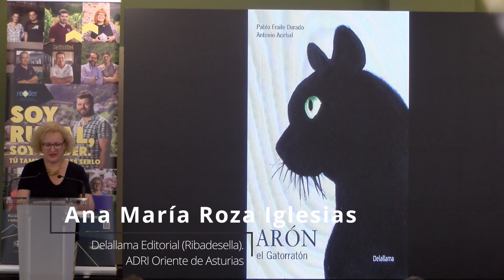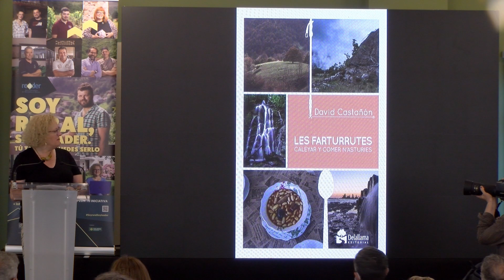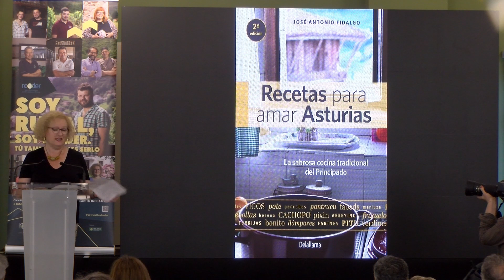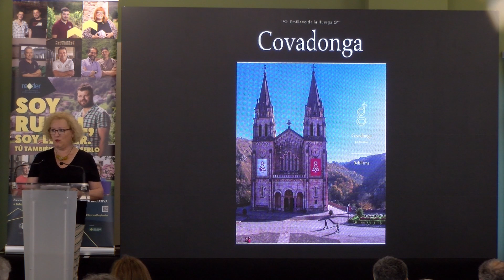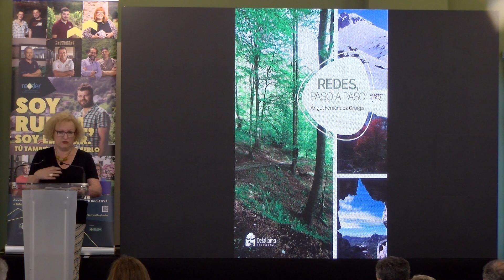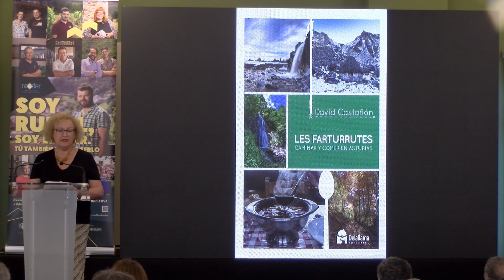Ana Roza Iglesias, Delallama Editorial (Ribadesella - ADRI Oriente de Asturias)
Jornada 'Soy rural, soy LEADER. Tres décadas generando futuro' organizada por la Red Asturiana de Desarrollo Rural (READER) el 7 de julio en el espacio cultural El Casino de Navia.

Ana Roza Iglesias es uno de los ejemplos que se puede emprender sin importar la edad. Tras un ERTE en la editorial en la que trabajaba y su cierre, continuó con su carrera profesional trabajando para ella misma. Con parte del Ticket Rural del Autónomo realizó la primera tirada de su propia editorial, Delallama.